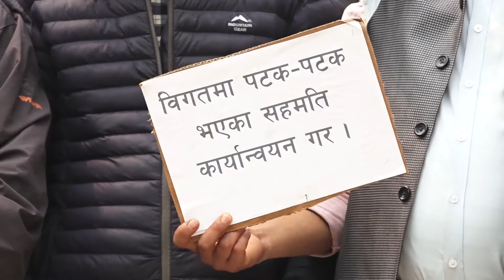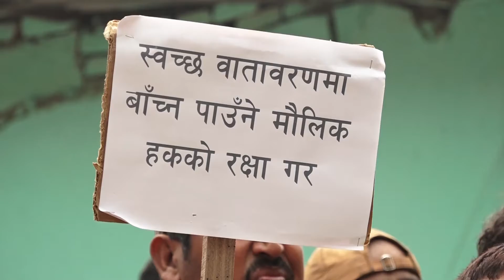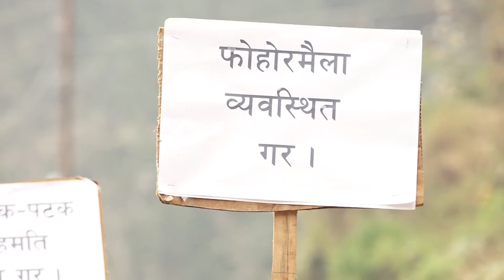सिसडोलमा २०६२ जेठ २२ गतेबाट काठमाडौँ उपत्यकाका फोहोर विसर्जन गद | Capital Report | Capital TV HD l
Program : Capital Report